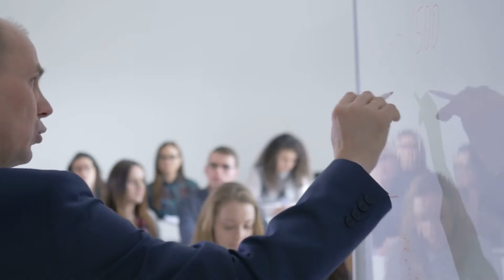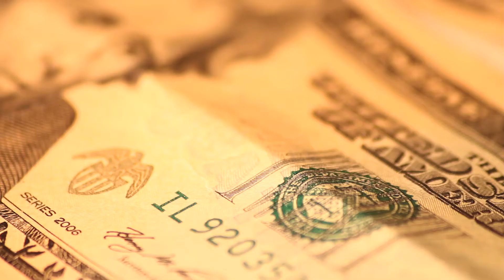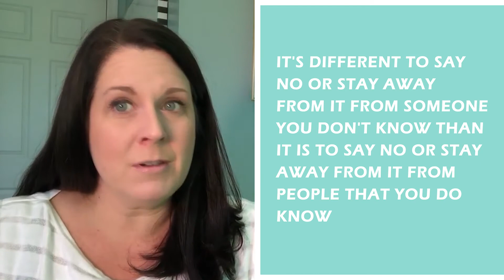Aftercare Program For Substance Abuse - (Don't waste your money!)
Are you looking for an aftercare program for substance abuse treatment (for yourself or a loved one)?  If so, you're already off to a good start.  Most people underestimate the importance of a good aftercare treatment program for substance abuse, which can end in relapse.   Any parent who has a teenager or young adult child struggling with addiction or alcoholism needs to watch this video.  The number one mistake that will cost you a lot of money and heartache is not following through with a really good aftercare plan.

Transitional housing is an absolute must in these situations.
In this video, addiction expert Amber Hollingsworth helps parents understand exactly why aftercare is so important, and where to find it.

❤️️📣Learn the step by step process for getting Addicted Loved One FROM DENIAL INTO RECOVERY, using our INVISIBLE INTERVENTION method:

☎️If you'd like to schedule PHONE CONSULTATION SESSION with one of our addiction specialist

📚Recommended Books List: